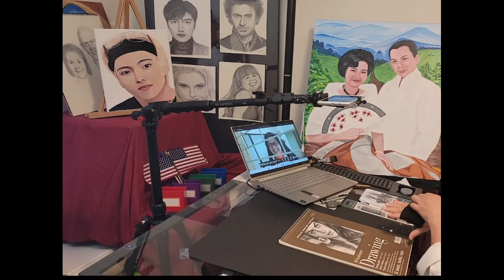Mother Elizabeth | Carmelite Monk Nun | Real Time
My spiritual mother for decades, Mother Elizabeth of Carmelite Monastery, Philippines.
Professed Carmelite Nun for 57 Years.